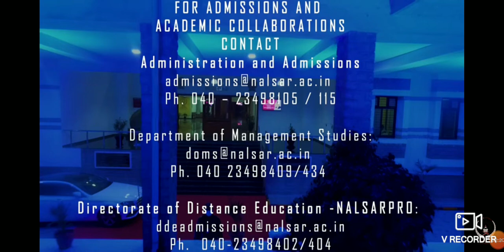NALSAR University Campus tour ✌🏻..